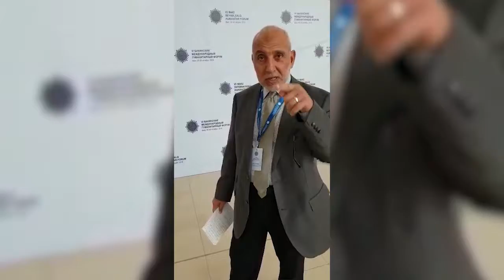الإبداع والحيوية أساس تحقيق أهداف التنمية المستدامة | د.هاني البنا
VI BAKU INTERNATIONAL HUMANITARIAN FORUM. BAKU AZERBAIJAN 2018.